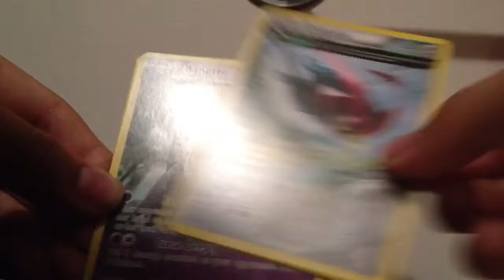Pokemon episode 92 Card Review